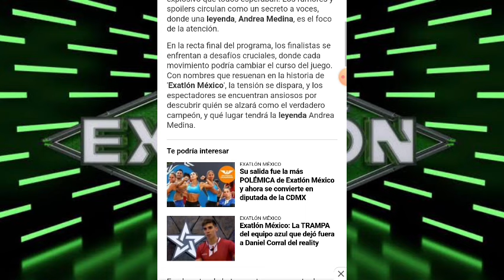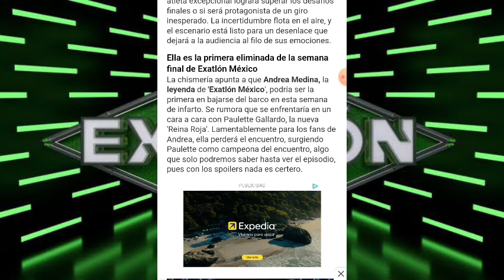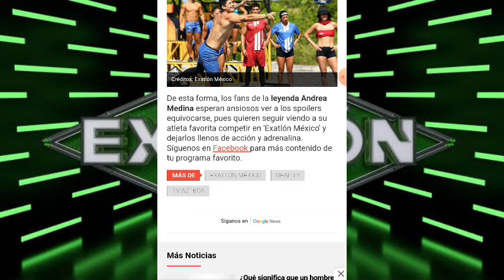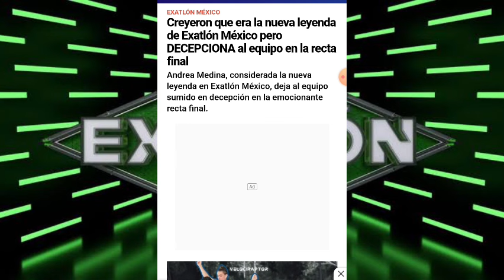CREYERON QUE ERA LA NUEVA LEYENDA DE EXATLÓN MÉXICO Y FUE UNA DECEPCIÓN I EXATLÓN MÉXICO 🔴🔵🇲🇽